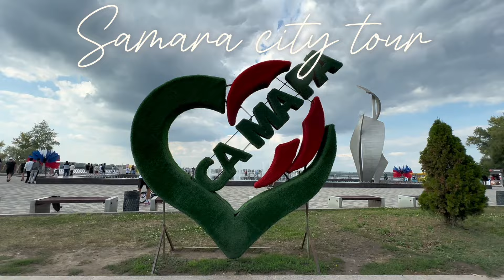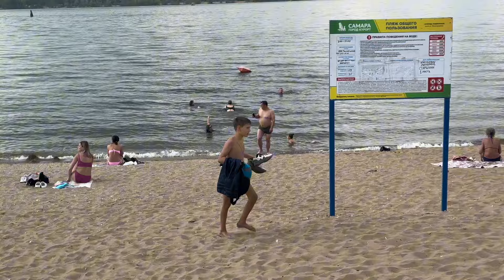samara city tour | samara state medical university trip | mbbs in Russia | mbbs abroad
Chaitrali Wandhe’s here the channel - your go-to destination all things MBBS abroad! 🎓✈️

LIFESTYLE | ROUTINE | ENTERTAINMENT

As a former student of ORENBURG STATE MEDICAL UNIVERSITY and currently atSAMARA STATE MEDICAL UNIVERSITY , I, Chaitrali Wandhe, 5th year medical student from NAGPUR, MAHARASHTRA
am here to share my journey, insights, and invaluable tips on pursuing an MBBS degree outside your home country. From detailed admission guides to day-in-the-life vlogs in Russia, this channel is a comprehensive resource for aspiring medical students. 🌍💉

Let's embark on this journey together, sharing knowledge and experiences that pave the way for future medical professionals. Together, we'll explore the vast opportunities of studying MBBS abroad! 📚🌐

(FOR ANATOMY NOTES )